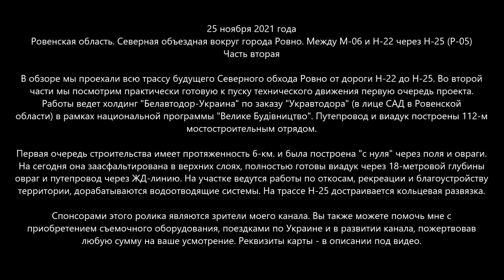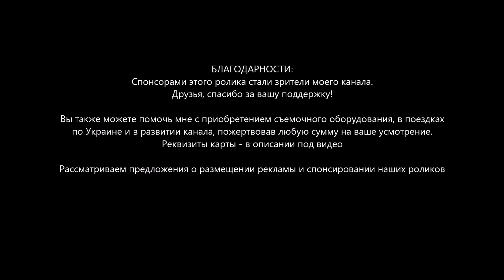#6.2 Северный объезд РОВНО. Первая очередь: готова к пуску движения. Построено "с нуля"! 25.11.2021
ЧАСТЬ ВТОРАЯ (из двух). Читайте описание ниже! СОБИРАЕМ на штатив для таймлапсов, поездки по Украине и на жизнь вашему Обозревателю! Буду благодарен за ваши пожертвования! Ничего НЕ ПИШИТЕ в назначении платежа.

📜📜📜  25 ноября 2021 года. Ровенская область. Северная объездная вокруг города Ровно. Между М-06 и Н-22 через Н-25 (Р-05).

В обзоре мы проехали всю трассу будущего Северного обхода Ровно от дороги Н-22 до Н-25. Во второй части мы посмотрим практически готовую к пуску технического движения первую очередь проекта. Работы ведет холдинг "Белавтодор-Украина" по заказу "Укравтодора" (в лице САД в Ровенской области) в рамках национальной программы "Велике Будівництво". Путепровод и виадук построены 112-м мостостроительным отрядом.

Первая очередь строительства имеет протяженность 6-км. и была построена "с нуля" через поля и овраги. На сегодня она заасфальтирована в верхних слоях, полностью готовы виадук через 18-метровой глубины овраг и путепровод через ЖД-линию. На участке ведутся работы по откосам, рекреации и благоустройству территории, дорабатываются водоотводящие системы. На трассе Н-25 достраивается кольцевая развязка.

Ребята, благодаря которым наш дрон летает (будете обращаться - скажите, что от меня, - получите скидку).

На вкладке "О канале" главной страницы канала вы можете ознакомиться со списком других моих каналов, посвященных различной тематике. Не забывайте подписываться!